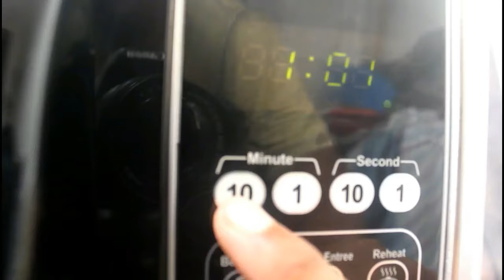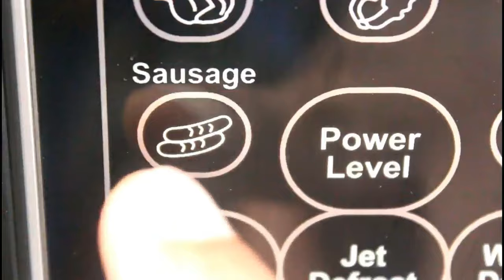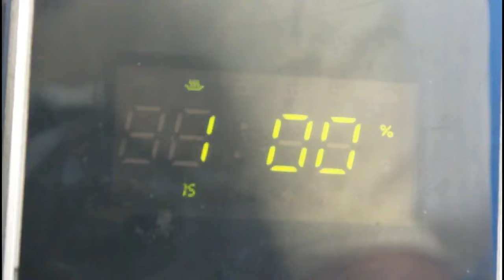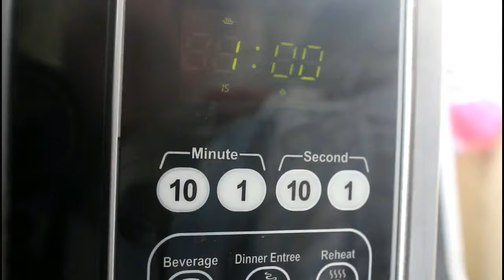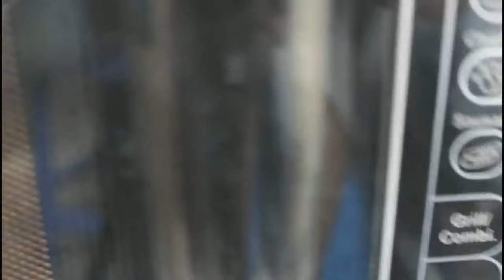মাইক্রোওয়েভ ওভেন ব্যবহার এর নিয়মাবলি। ওভেন সম্পর্কে ধারণা। How To Use Microwave Oven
অনেকেই আছে বাসায় মাইক্রোওয়েভ আছে কিন্তু ব্যবহার করতে জানেনা। আবার অনেকেই কিনতে চাচ্ছেন,বুঝতে পারছেন না কিনবেন।এসব কিছু মাথায় রেখে আমি আপনাদের দেখালাম মাইক্রোওয়েভ টিউটোরিয়াল!মাইক্রোওয়েভ এর ব্যপারে সব ধারণা দেওয়ার চেষ্টা করেছি!কীভাবে মাইক্রোওয়েভ এ রান্না করা যায়,কি করা যাবে কি না।কী ভাবে মাইক্রোওয়েভ পরিস্কার রাখতে হয় সবকিছু দেখানোর চেস্টা করেছি!😊

Today i showed you my microwave oven tutorial! I explain everything about microwave!Also how to use it,how to clean microwave, how to cook,what to do and don’ts!!All kind of thing!! 😌Now you can use your microwave pretty easily,,and it will be your life partner ❤

আমার চ্যানেল এর আরও কিছু রেসিপি লিংকঃ

If you like my videos then give a big Thumbs-up 👍Share to your friends and family!